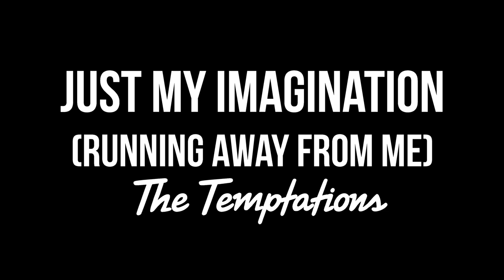How to Play "Just My Imagination (Running Away With Me)" by The Temptations (Ukulele)